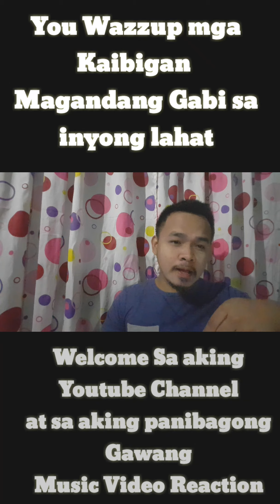TRAPBES - Flow G x Scusta Clee Live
TRAPBES - Flow G x Scusta Clee
Live

ginawahan ko nang music Video reaction itong Live show nila sa Disco Bar
Skusta Clee & Flow G live at Oblivion Bar & Lounge

sana po ay nagustuhan niyo sana po ay i support niyo po ako sa